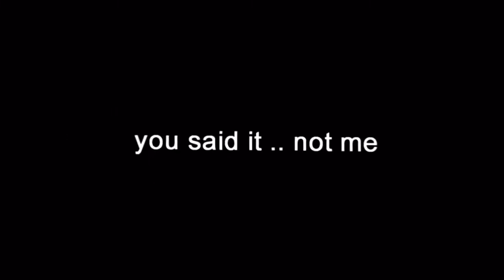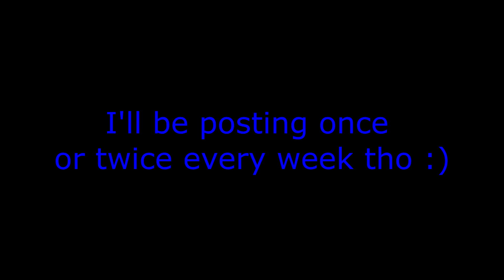Big Sav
Yes I stole Ziti's intro bite me.